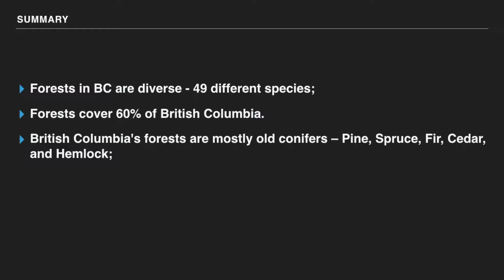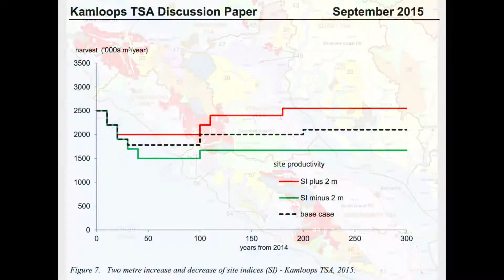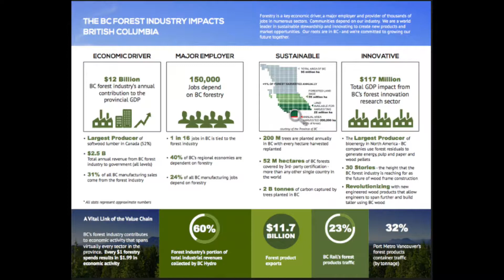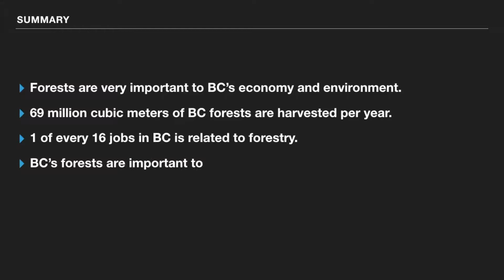Forestry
British Columbia's Forests are truly a global treasure. They are important in so many ways.